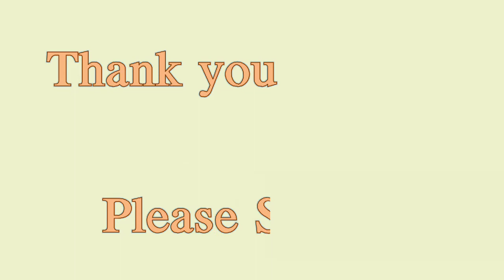How to make a paper boat? | Paper crafts : boat making | typical boat making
A typical paper boat making , king and queen boat making , paper boat making for kids, school projects : paper boat, DIY: boat making